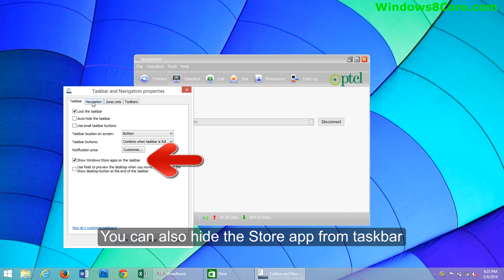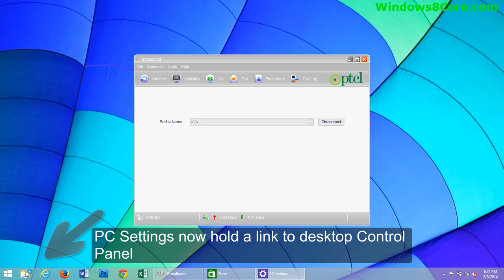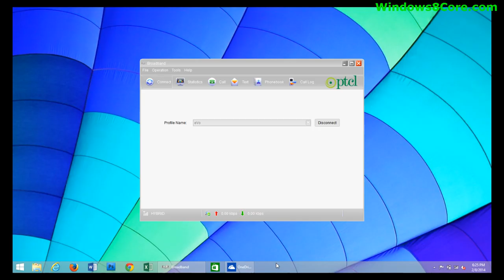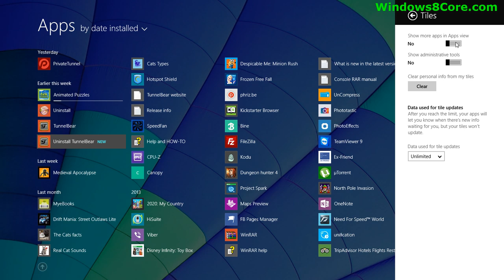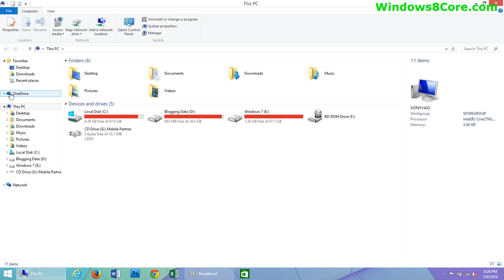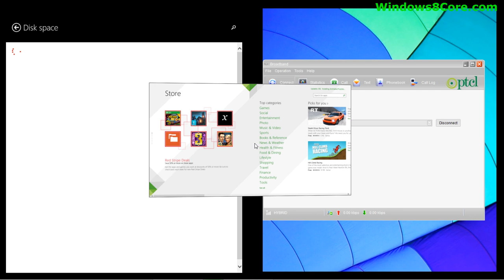First look: Windows 8.1 Update 1 - Context Menu, Power Options on Start Screen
Check out the first impression of Windows 8.1 Spring Update 1. New features include power options on Start Screen, right click contextual menus, pinning of apps to taskbar, close buttons on Modern-UI apps and more.